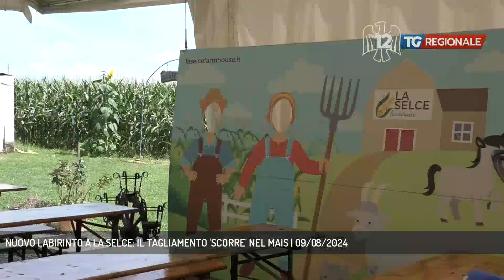NUOVO LABIRINTO A LA SELCE: IL TAGLIAMENTO 'SCORRE' NEL MAIS | 09/08/2024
TG Regionale 09/08/2024 - BAGNARIA ARSA - Per l'11esimo anno consecutivo a Bagnaria Arsa i campi di mais sono stati decorati: un labirinto creato per scoprire le ricchezze della nostra regone con giochi a tema. (Servizio di Alessandro Surza)  - Segui TV 12 anche sul digitale terrestre! Visita il sito tv12.medianordest.it